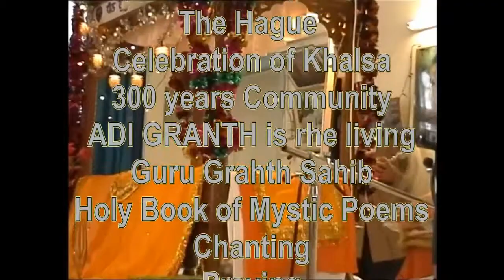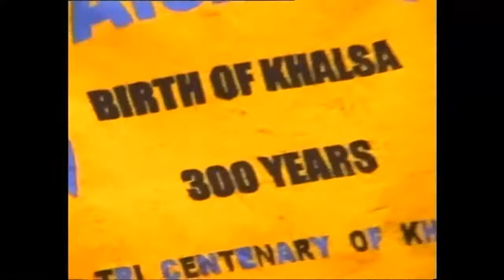Sikh Gurudwara Khalsa 300 years the Hague1999-05-30 by suiilab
In the Sikh Gurudwara the Holy Book of Mystic Poems is venerated.
It is the Guru Granth Sahip , the living Guru  with  400 years old songs ;
The Khalsa, the special community for devotees, is formed 300 years ago..
It is a  recording of a big feast with music, speeches, prayinjg  and a large Processioinn  through the old  town of the Hague. Frute, sweetds and drinks are distributed. to the bystanders. The whole feast ends with an extensive traditional vegetarian meal free for all.
The video is made and shortened by Al;im Vosteen of Suifilab.com